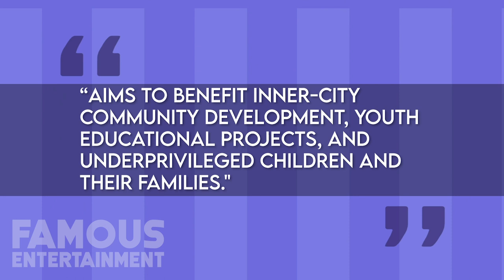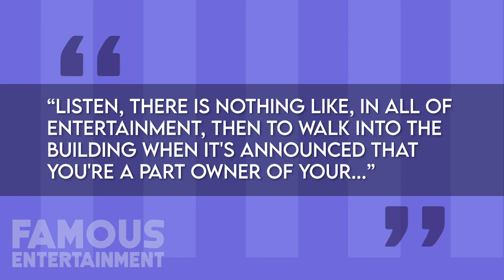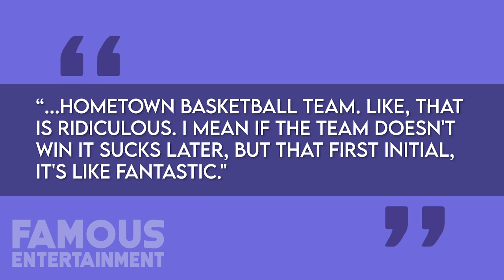Will Smith | Top 10 Insane Ways He Spends His $ 350 Million Dollars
American actor, film producer, and rapper, Willard Christopher “Will” Smith, Jr., has an estimated net worth of $350 million. Given his formidable success in numerous arenas of the entertainment industry, the multi-talented Will Smith qualifies as an original “Renaissance man.” Smith was a millionaire before the age of 20. Although Smith initially gained fame as the rap star Fresh Prince prior to this, he cuts his chops as an A-list Hollywood actor on the small and big screens in successive years, unequivocally demonstrating his own commercial viability and sturdy appeal to a broad cross-section of viewers.